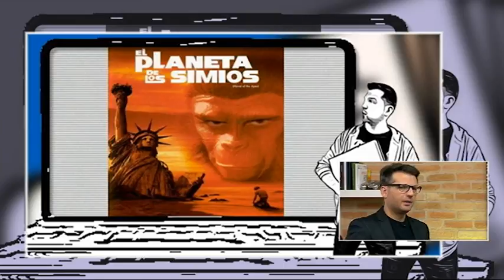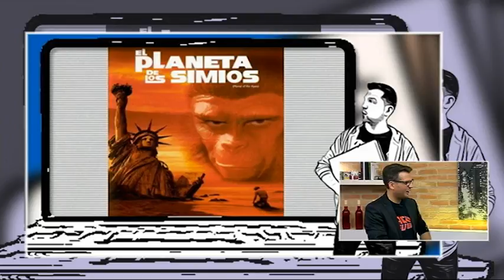Te lo Miro en V7 Show (07-10-2015)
Sección "Te lo Miro" de "V7 Show".

En esta ocasión, José Mir nos hablará de la película "El Planeta de los Simios".

¿Qué famosos la interpretarían en España? ¿Qué nuevas curiosidades aprenderemos? ¿Qué mitín daría el Mono Amedio si quisiera ser Presidente del Planeta de los Simios?